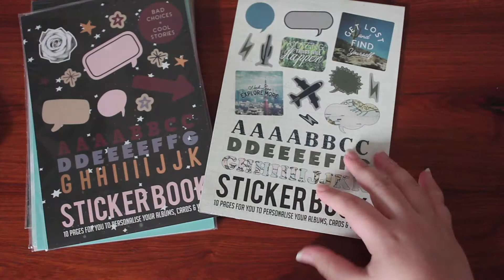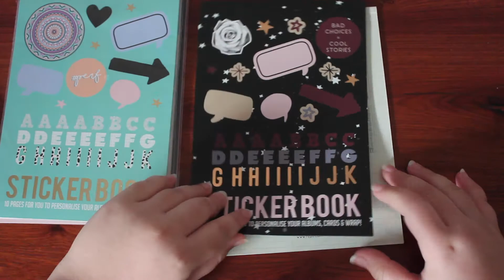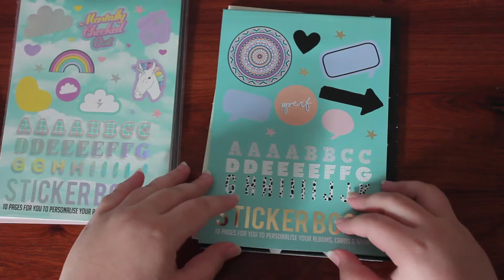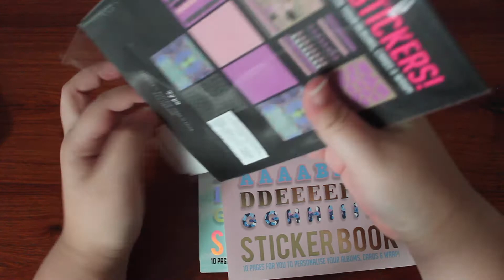HAUL | Typo sticker | มาเปิดสติ๊กเกอร์จากร้าน Typo กันเถอะ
คลิปนี้ไอซ์มารีวิวสติ๊กเกอร์ที่ได้มาจากร้าน Typoนะคะ ช่วงนี้ Typo เค้าลด 50% ด้วยน้า ใครสนใจไปดูได้เลยค่า

✿ABOUT ME✿
สวัสดีค่ะทุกคน ชื่อไอซ์นะคะ สำหรับชาแนลนี้ไอซ์ก็ทำขึ้นมาเพื่อนรีวิวเครื่องเขียนน่ารักๆ และอาจมี study tips ในบางคลิปด้วยนะคะ ยังไงก็ฝากติดตามกันด้วยนะ มีอะไรสงสัยหรืออยากสอบถาม สามารถถามที่ใต้คลิปนี้ได้เลยค่า ^^
☆ ของที่รีวิวทุกชิ้นไอซ์จ่ายเงินเพื่อซื้อมาเองนะคะ ถ้าชิ้นไหนได้รับการสนับสนุนมาจะบอกไว้ใต้คลิปนะคะ☆

Hello there! I'm Ice. I'm come from Bangkok, Thailand. I do this channel because I want to challenge myself by upload fun and creative video from my Traveler's Notebook, Hobonichi and planner, and I also upload my fun trips in the future!
☆ ☆ ☆ All items have been purchased by my own money. Any items sent for review will be clearly noted here or in the video.☆ ☆ ☆